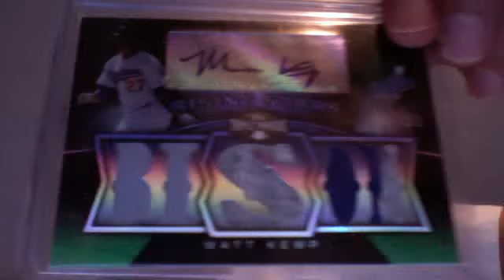Very Nice 2 Package Youtube Mailday-For trade/sale